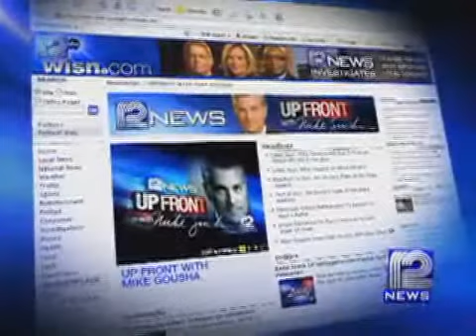UPFRONT with Mike Gousha, Sept. 6, 2009 - Some Facts On The American Worker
A day in the life of the average American worker.